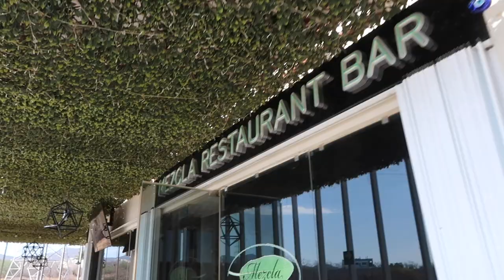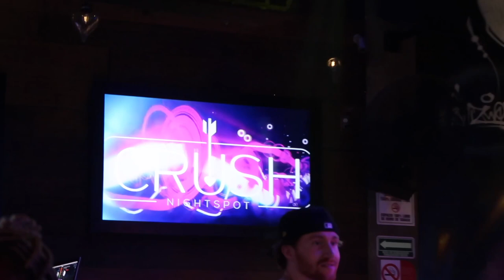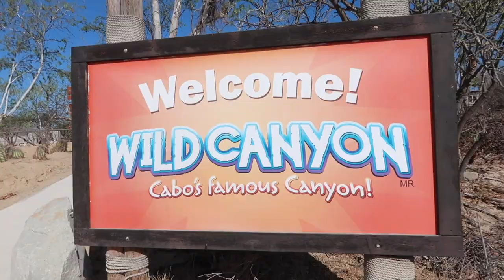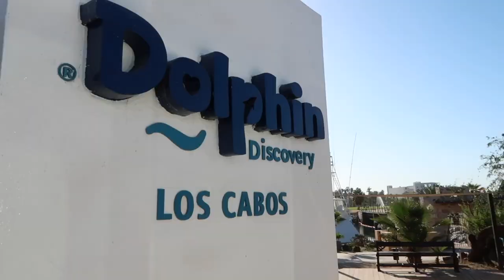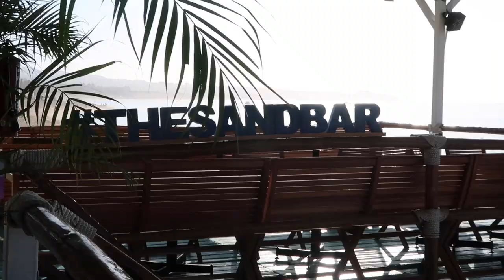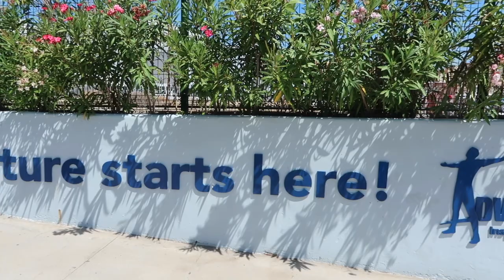TRAVEL VLOG: CABO 2022 | BUNGEE JUMPING, UTVs, ZIPLINING, CAMEL RIDING, DOLPHINS, BOAT TOUR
Hola babes ! I traveled to Cabo San Lucas, Mexico for my 24th birthday and it was so perfect. We went on so many excursions, played with the dolphins, got massages on the beach, went a boat tour and went downtown for the nightlife.

Links:
Airbnb: Five Stars At Vista Vela

1st Restaurant: Mezca
2nd Restaurant: RosaNegra
3rd Restaurant:Cocina del Mar
4th Restaurant: Taboo Cabo

Wild Canyon: Book the Wet & Wild Combo (Park Pass + Dolphins)

*FAQs*
Age: 24
Ethnicity: Jamaican
Vlog Camera: Canon G7x Mark II
Editing Software: Final Cut Pro

YT Intro Song: DJ iMarkkeyz Kali Mmm Mmm Edit